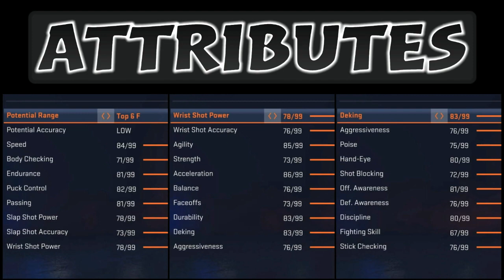Mathias Emilio Pettersen NHL 20 Tutorial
missing players i have made so far:
Nigel Dawes
Marko Anttila
Kirill Kaprizov
Sakari Manninen
Ilya Sorokin
Brooks Macek
Ty Rattie
Matthew Boldy
Mikhail Grigorenko
Vadim Shipachyov
Alex Turcotte
Trevor Zegras
Spencer Knight
Cameron York
Grigori Denisenko
Brad Lambert
Vasili Podkolzin
Cole Caufield
Vojtek Wolski
Alex Newhook
Alexander Romanov
K'Ande Miller
Tyler Madden
Yaroslav Askarov
Jack Drury
Nail Yakupov
Jesper Wallstedt
Jacob Bernard-Docker
Rodion Amirov
Mikko Lehtonen
Vladimir Tkachyov
Owen Power
Vyacheslav Voynov
Adam Fantilli
Simon Nemec
Shane Pinto
Jonny Tychonic
Luke Hughes
Alexander Semin
Ian Mitchell
Matvei Michkov
Aito Iguchi
Ivan Miroshnichenko
Rhett Pitlick
Connor Bedard
Mattias Samuelsson
Dylan Holloway
Jack Rathbone
Brayden Yager
John Beecher
Daniil Gushchin
Kirill Marchenko
Angus Crookshank
Chaz Lucius
Bobby Brink
Mathias Emilio Pettersen
Sven Andrighetto
Artyom Zub
Ian Scott
Ryan Johnson
Alexander Barabanov
Matthew Beniers
Jayden Struble
Jake Sanderson
Ty Emberson
Andrei Altybarmakyan
Evan Barratt
Alexei Melnichuk
Alex Vlasic
Maddox Fleming
Shakir Mukhamadullin
Scott Perunovich
Yusaku Ando
Juraj Slafkovsky
Rutger Mcgroarty
Luke Tuch
Jordan Harris
Kent Johnson